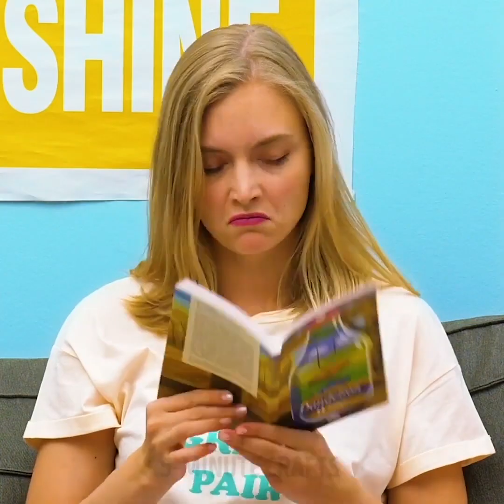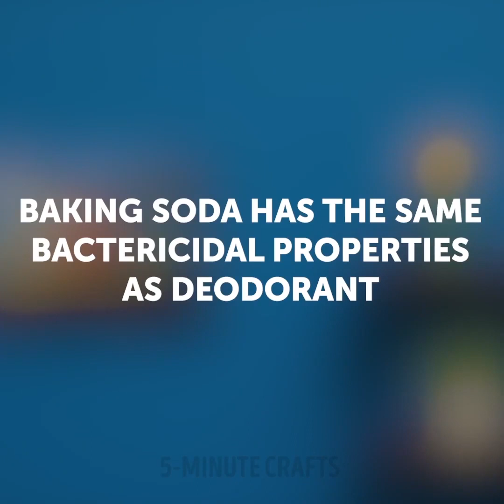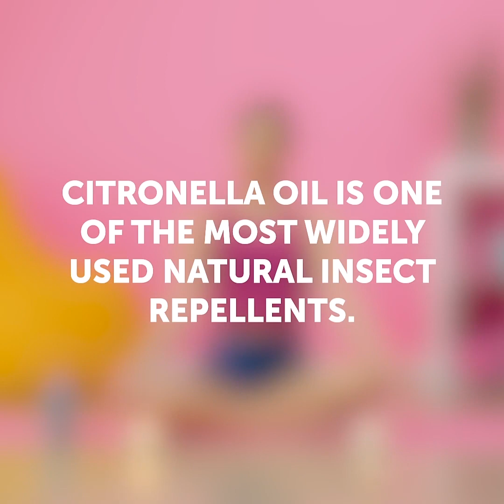夏に使える知っててよかった１５のライフハック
超クール！夏のライフハック

こんにちは！今日は夏に使えるすっごいライフハックをご紹介。クールなコツを使って暑い夏を快適に楽しくサバイブしていこう！

日焼けってすぐしちゃうよね。でも日焼けに効くスキンケアをご紹介。トマトを切って顔につけてみて！意外な方法だけど、効き目は抜群！

夏の夜…ってことは蚊の攻撃ですよね。大丈夫！自然の虫除けがありますから！チュートリアルはこちらから！- 02:31. そしてここにも- 05:07.

ビーチにいると、どうしてもクッション欲しいなぁって思っちゃうんです。大きめのタオルをクッションがわりにしませんか？こちらのライフハック、基本の縫い方さえ知っていればできますよ！

動画を最後まで見て、ビーチにぴったりの飲み物もチェックしてくださいね。お友達に動画のシェアをするのもお忘れなく！

00:43– デオドラントの裏技
01:06– エアコンの作り方
02:24– DIYアウトドアの虫除け
09:20– クールなビーチの裏技